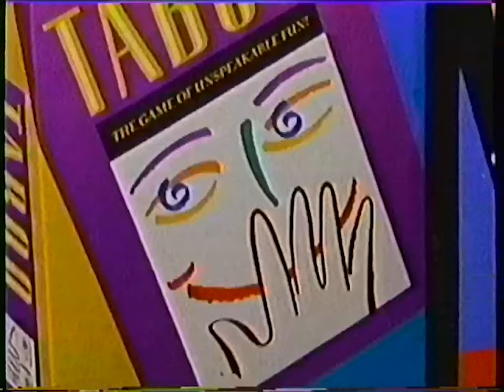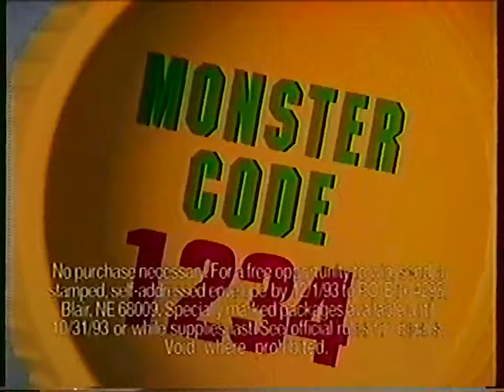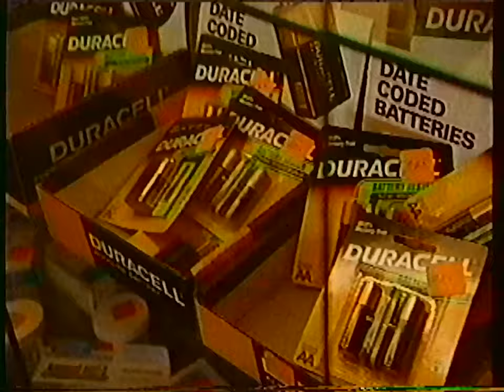Commercials from WJHG-TV (NBC), October 31, 1993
Aired during Saturday Night Live, during the episode featuring the now-famous Matt Foley Halloween sketch. I'd posted it here before in April of last year but apparently left out like half of the ads. Apparently, this is one of the last days WJHG used this rounded Circle 7 logo they introduced in 1982, as they would go on to change it sometime in November.

0:00 "Look Who's Talking Now" trailer
0:30 Taboo
1:00 Coca-Cola, "Monsters of the Gridiron" promotion
1:30 Crossroads: The Recovery Center
2:00 SNL "Next Week" Tag
2:12 1994 Chevy S-Series
2:42 Duracell
3:12 Hardee's, Frisco Breakfast Sandwich
3:43 1994 Hyundai Excel, Bay Hyundai
4:13 Bud Light
4:45 "Carlito's Way" trailer
5:00 TDK SA-X 100 audiocassettes
5:15 Pizza Hut, All You Can Eat Lunch Buffet
5:46 Diet Pepsi w/ Ray Charles
6:16 American Express, "Charge Against Hunger" promotion w/ Share Our Strength
6:48 "One Good Cop" NBC Sunday (with WJHG logo)
7:00 McDonald's, $2.99 McGriddle Chicken Extra Value Meal "Chicken Pickin'"
7:31 1994 Chevy Lumina, Panhandle Chevrolet/Geo Dealers
8:01 Florida State vs. Notre Dame football game commercial (taped over)